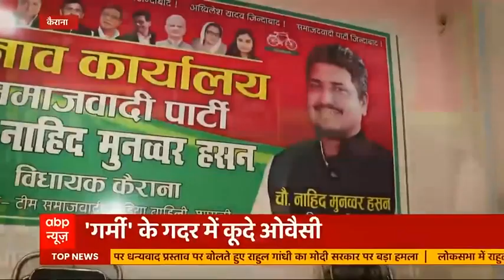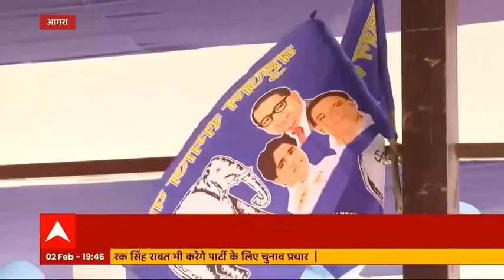UP Elections 2022 : गर्मी की लड़ाई, चर्बी पर आई ! UP में बयानों वाला चुनाव ! | भारत की बात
चुनावी राज्यों में सबसे ज्यादा पारा हाई यूपी चुनाव को लेकर है... यूपी में सभी पार्टियां एक-एक कदम फूंक कर रख रही हैं और इसमें पहला कदम है उम्मीदवारों का एलान... क्यों दिलचस्प हो गई है लखनऊ की लड़ाई इस रिपोर्ट से समझिए